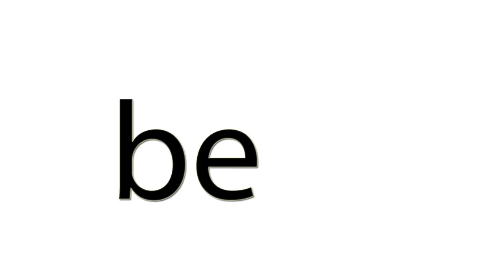Who will be next Army Chief of Pakistan?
Pakistan Army Chief General Raheel Sharif is retiring on 28th November 2016 as Pakistan's ISPR some time back made it clear that he will not seek extension. Speculations are rife as who will be the next Army Chief of Pakistan. National Defence presents you the top 10 Lt. Generals who are in the race to become next Chief of Army Staff (COAS) of Pakistan. Who will be next Army Chief of Pakistan? Video URL